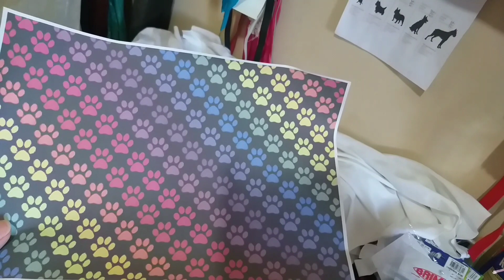Como fazer dublagem com nylon 600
Neste vídeo eu ensino a fazer dublagem de cetim com nylon 600.
Uma forma simples e fácil de estruturar um tecido ,seja ele qual for.

Corvani Facas Especiais e Siana Atelier, uma parceria verdadeira!🤝